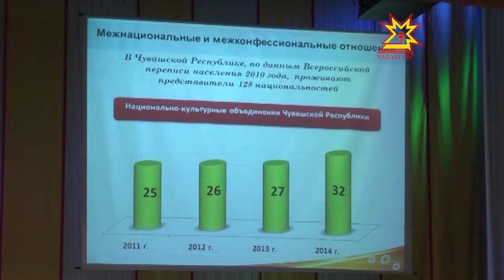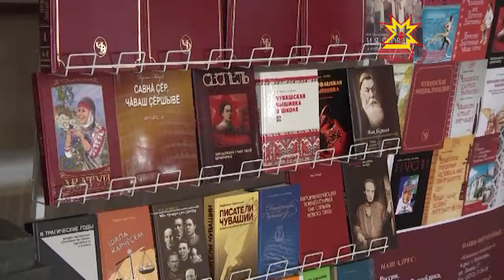Культура министерстви 2015-мĕш çулхи тĕллевсемпе паллаштарчĕ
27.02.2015 Чăваш драма театрĕнче иртнĕ культура министерствин коллегийĕн анлă ларăвĕнче пĕлтĕрхи ĕç-хĕле пĕтĕмлетсе малашлăх çул-йĕрне палăртрĕç.